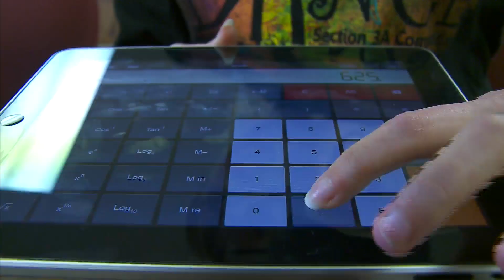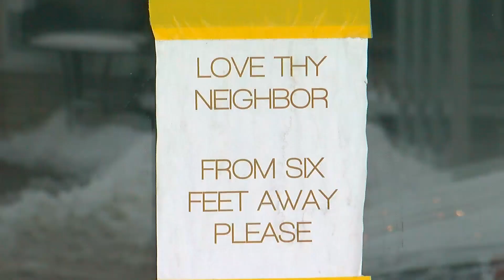How Lessons From 2020 Can Prepare Us For Brighter Days Ahead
There are a lot of words being used to describe 2020, many of which are not appropriate for TV. But as Susan-Elizabeth Littlefield shows us, what felt like the worst year ever has made us all stronger (1:57).